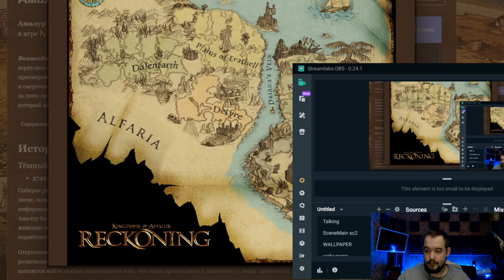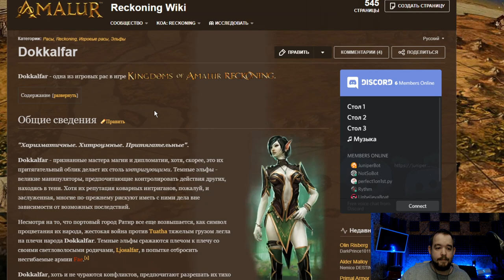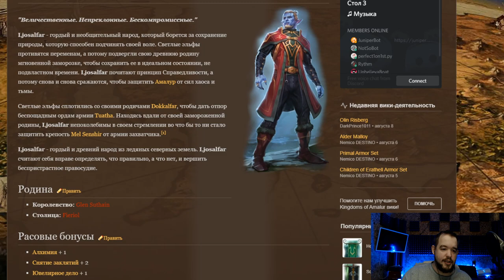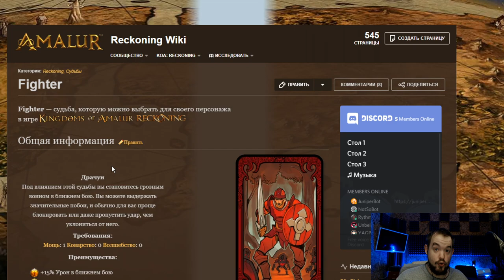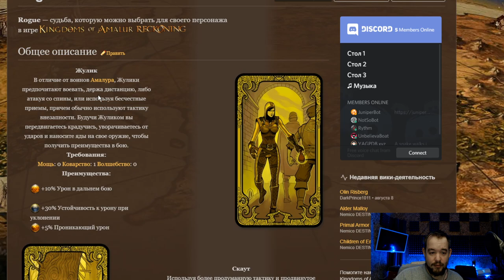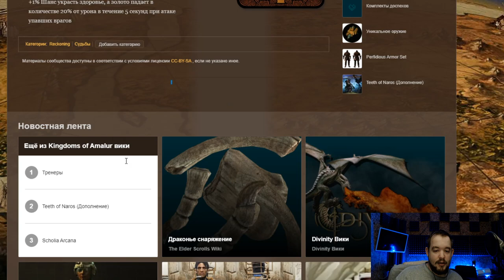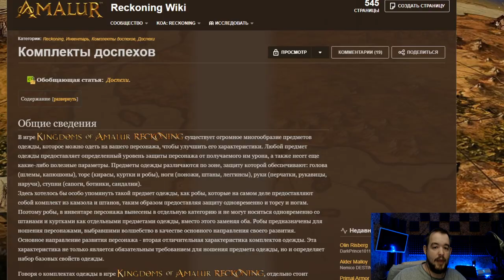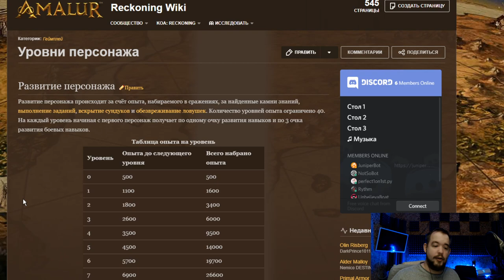Kingdoms of Amalur Re Reckoning обзор классов и вещей от TED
Kingdoms of Amalur Re-Reckoning ! Ремастер Kingdoms of Amalur Reckoning . Стоит ли платить за него 20$ ?
Узнаете в этом ролике =)

00:00 kingdoms of amalur re-reckoning обзор
01:15 kingdoms of amalur re-reckoning расы
09:10 kingdoms of amalur re-reckoning судьбы
10:00 kingdoms of amalur re-reckoning пути маг воин разбойник
11:00 kingdoms of amalur re-reckoning пути
17:17 kingdoms of amalur re-reckoning оружие
17:30 kingdoms of amalur re-reckoning броня
18:00 kingdoms of amalur re-reckoning лучшие сеты
20:00 kingdoms of amalur re-reckoning гайд

TED СТРАТЕГ -  в прошлом профессиональный игрок в Дота и Старкрафт 2 , а теперь же, стример и создатель контента по различным стратегиям на ПК, РПГ играм, и стример. Так что если хотите знать как играть в соревновательные РТС (RTS) или в поисках гайдов как играть в такие игры как StarCraft 2 , WarCraft3, Dota, Smite , LoL то вы попали по адресу, Если же вы незнаете стоит ли покупать новую RPG тогда, вы опять же по адресу ! =)